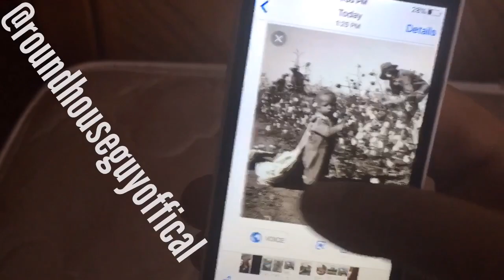I see cotton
y’all do me a huge favor and share the craft fathers for me if you like it!